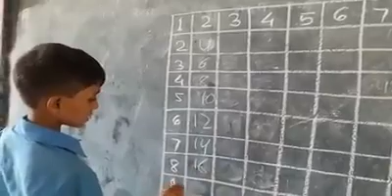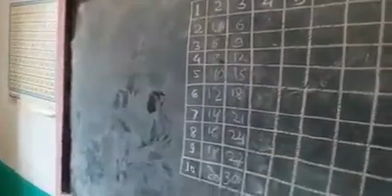Pahada sikhne ki vidhi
Easily pahada shikhaya ja raha h keep watching
# bye friends